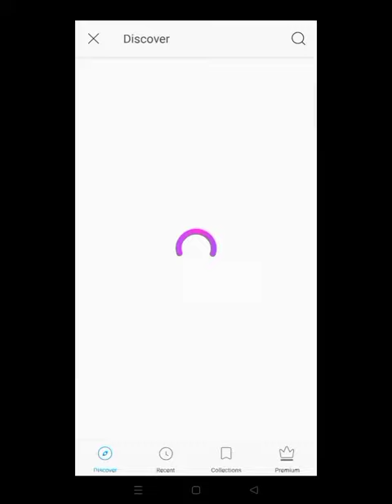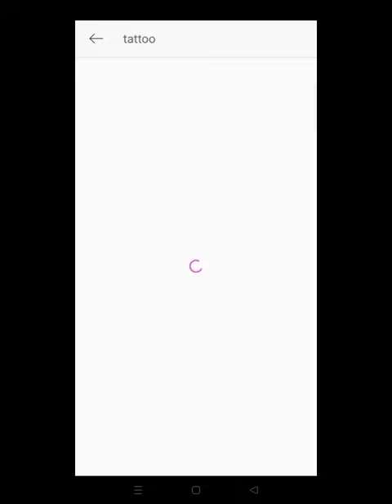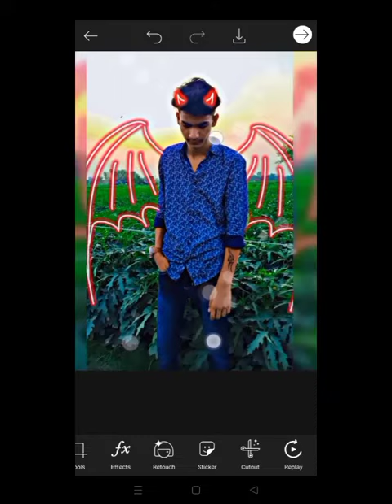Picsart photo editing|| devil horn and wing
hello friends 😃 video acchi laga to like krna